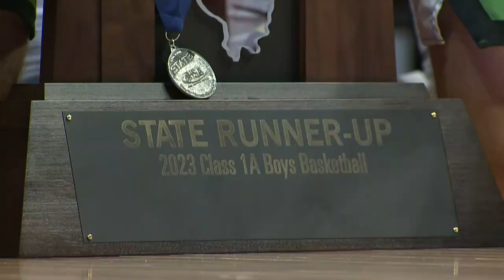Scales Mound makes history with 2nd place title at State Championships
Scales Mound fell to Gibault Catholic 65-45.